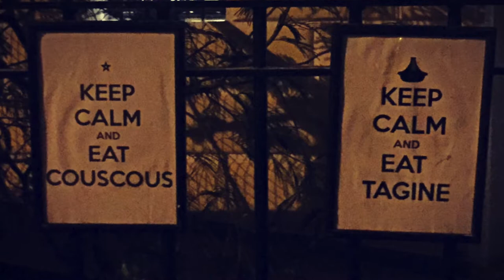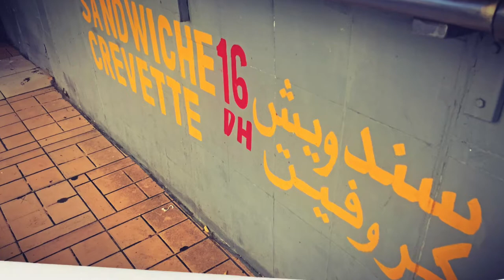Back2Africa 2 Tangier-Casablanca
De Tanger à Casablanca… Back2Africa continue…

For those of you who do not read French, this video will present you with a visual summary of the full story. Pour ceux qui souhaitent parcourir ma route en images, voici une courte vidéo.